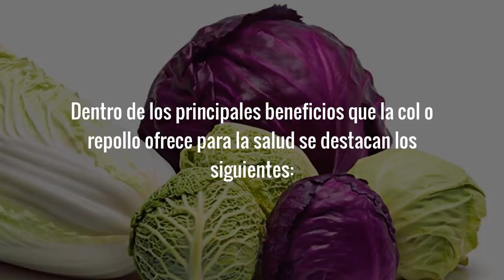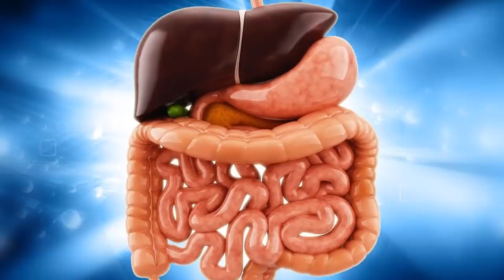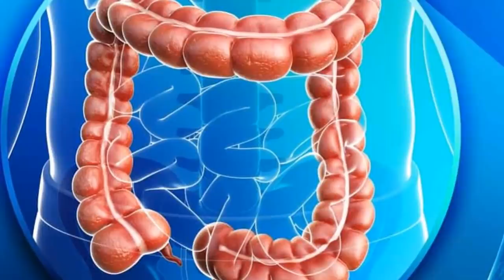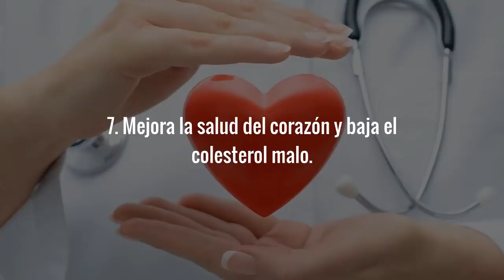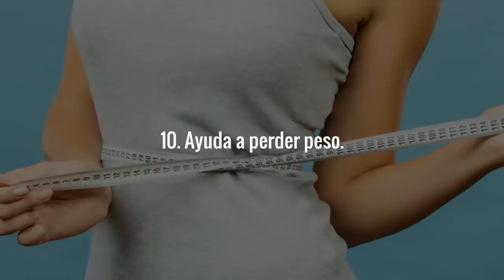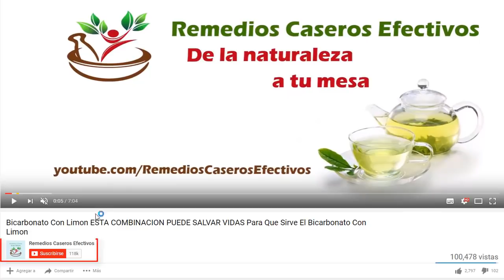Esto Baja El Azúcar Presión y Colesterol Previene El Cáncer Combate La Gastritis y Mucho Mas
Como Bajar El Azúcar, Como Bajar La Presión y Como Bajar El Colesterol Malo Con Un Solo Ingrediente: Si buscas por como bajar el azúcar y controlar la diabetes o por como bajar la presión arterial o como bajar el colesterol de forma natural, la información que hoy te traigo te va a interesar; porque a continuación veremos cómo controlar esas y otras condiciones de salud con tan solo incluir en la alimentación regular un alimento que no solamente es económico y fácil de encontrar sino que además de las anteriores, ha demostrado ser muy eficaz para tratar otras afecciones.

Me refiero a la col o repollo, el cual ofrece grandes beneficios para la salud los cuales se atribuyen a sus potentes propiedades medicinales y nutricionales.

Propiedades De La Col o Repollo

Dentro de las propiedades de la col se incluyen su contenido de fibra, calcio, folato, manganeso, potasio, hierro, vitamina K, proteína, vitamina A, riboflavina, vitamina C y vitamina B6, además de poseer fuertes propiedades antiinflamatorias y poderosos antioxidantes incluyendo polifenoles y compuestos de azufre,.

Beneficios Del Repollo o Col

Dentro de los importantes beneficios de la col o repollo se destacan los siguientes:

• Limpia la sangre y detoxifica el cuerpo en general

• Es un excelente remedio casero para bajar el azucar y controlar la diabetes
• Protege contra el cáncer de mama, cáncer de próstata, cáncer de vejiga y cáncer de colon, además de estimular la actividad de las enzimas e inhibir el crecimiento de tumores.
• Baja la presión arterial.
• Mejora la digestión
• Fortalece la salud ósea.
• Mejora la salud del corazón y baja el colesterol malo.
• Fortalece la salud de los ojos.
• Ayuda a perder peso.
• Combate la gastritis y úlceras estomacales.

Además de ser excelente como un alimento o remedio para bajar el azúcar, la presión, el colesterol y ayudar a combatir las otras condiciones anteriormente mencionadas, otros beneficios atribuidos al repollo incluyen su capacidad de ayudar a mejorar la salud del cerebro, aumentar el volumen del cabello, desintoxicar y fortalecer la salud de la piel, reducir dolores musculares, acelerar la cicatrización de heridas, desintoxicar el hígado y proteger contra los efectos negativos de la radio terapia, entre otros.

Para obtener los beneficios que la col o repollo ofrece para la salud basta con incluirlo en la alimentación regular ya sea en ensaladas, agregándolo a tus guisos y sopas o consumirlo en forma de jugo o licuado.

Cordialmente te invito a pasar al video para que veamos de forma mas detallada los beneficios del repollo o col y los motivos por los cuales nos provee con esos beneficios.